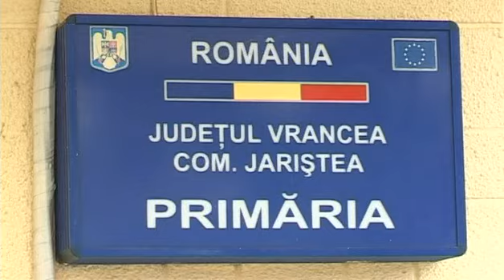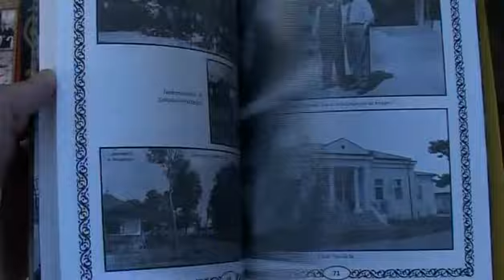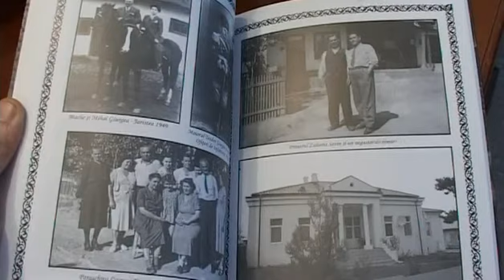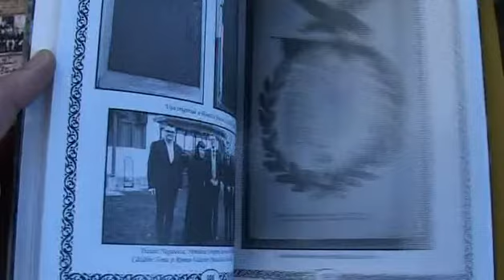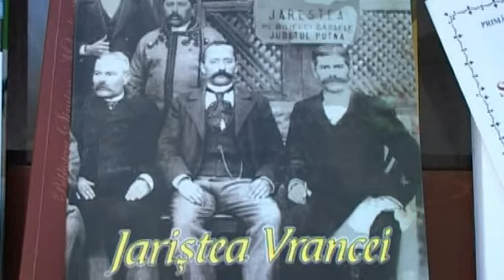CONVORBIRI CATALIN TOMA